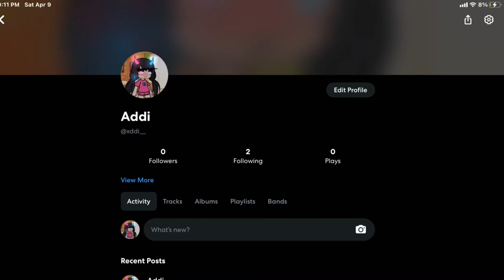Follow my bandlab acc!